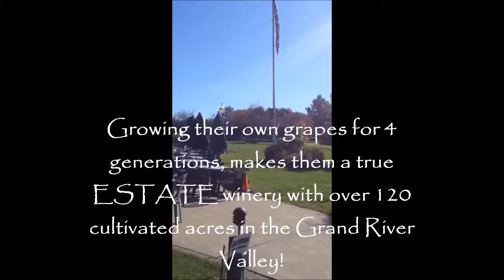Vines and Wines Trail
Took a trip through the Vines and Wines Trail in Northeast Ohio on a beautiful fall day. Harvest is here!